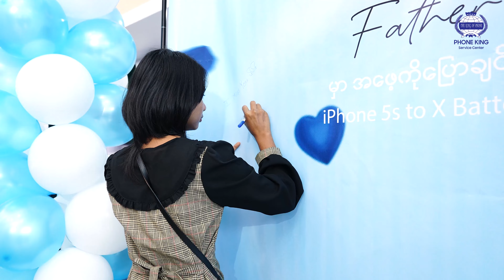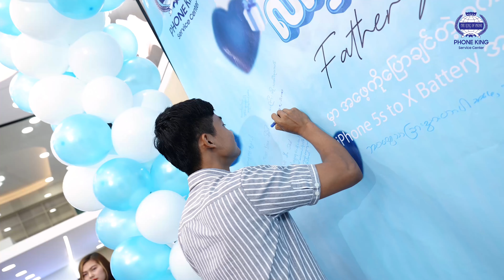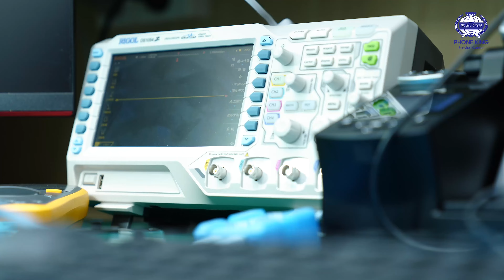Phone King Service Center Grand Opening